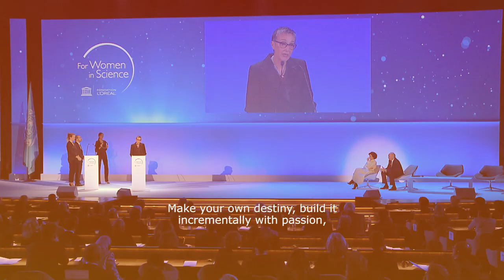BEST-OF 2019 L'Oréal-UNESCO For Women In Science International Awards Ceremony